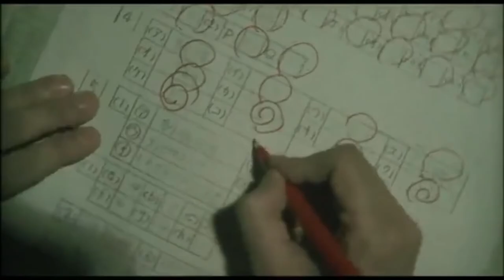,,Uzumaki'' (2000) Out Of Context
Live-action adaptation of Junji Ito's manga ,,Uzumaki" is a really interesting movie. With low budget and not finished story from source material, there was a small chance for this to work out. Meanwhile it's a really underappreciated movie. And without context, it's even more fascinating.

WARNING: There is some drastic content. Mostly gore.